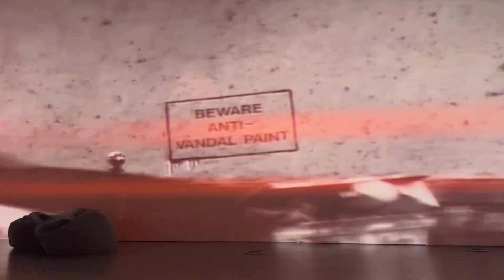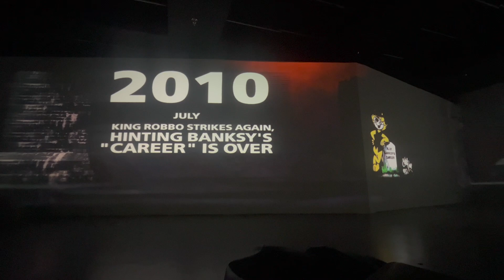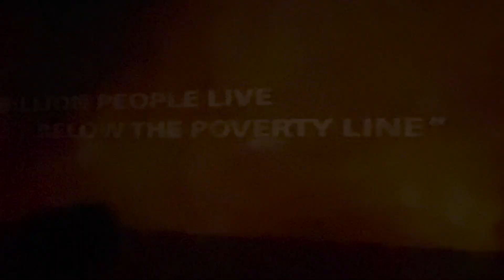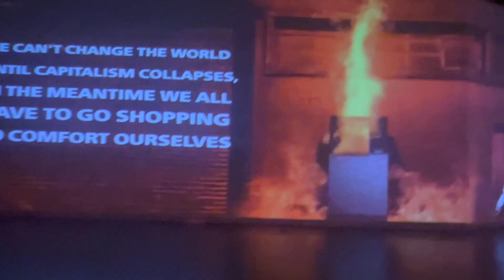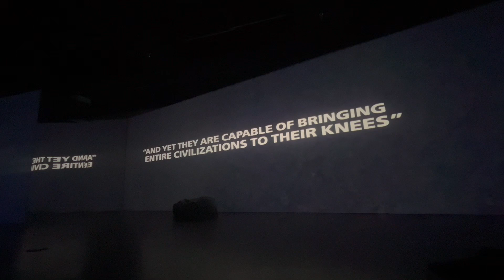The Leonardo - Banksy - May 21, 2023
A fantastic experience being immersed in the work of the famous Banksy. It was a great experience to learn about his career.